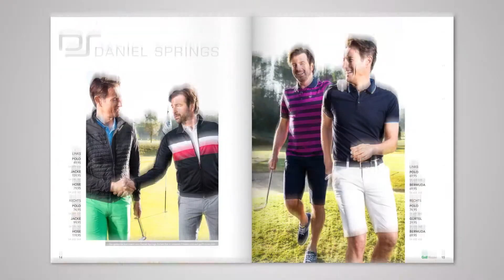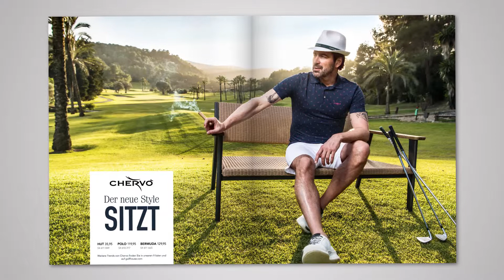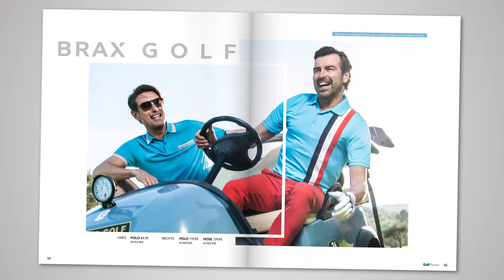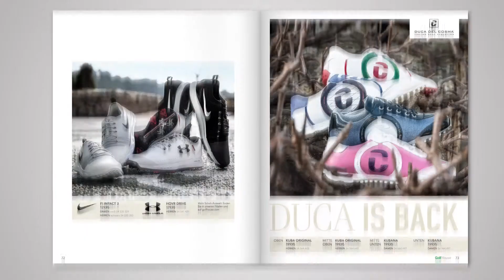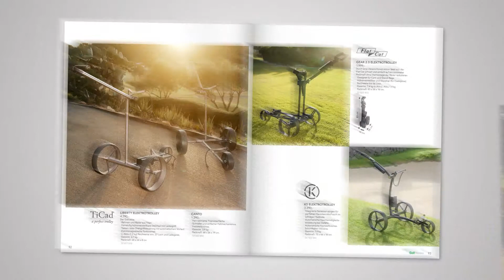Golf House Trendbook Frühjahr/Sommer 2019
Endlich ist es soweit - wir freuen uns, unser brandneues Trendbook vorstellen zu können!

Erhalte einen kompakten Überblick über unsere Neuheiten und Trends dieses Jahres. Entdecke neue Equipment-Innovationen, farbenfrohe Fashion-Highlights und modische Styles, die gleichzeitig durch ihre FUnktion bestechen.